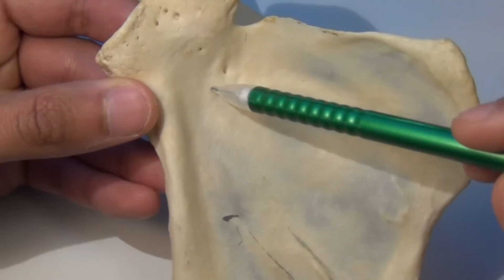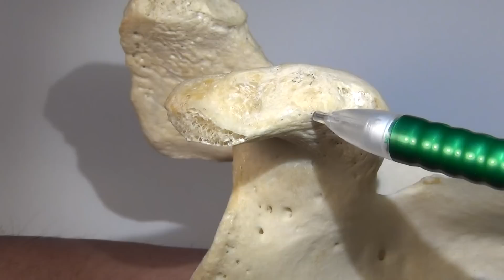Scapula Anatomy and Osteology with Clinical Correlations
Mansoor Ahmed

This video reviews the anatomy and osteology of the scapula, a right bone is used.

Clinical Anatomy Course Director - Dr. Manion, PhD
Anatomy Lab Diener - Adam Jansen

Anterior surface – (costal or ventral), directed anteromedial, subscapular fossa, oblique ridges for  tendons of the subscapularis, subscapular angle

Superior border – (cranial), scapular notch, inferior belly of omohyoid, transverse scapular ligament (suprascapular ligament), suprascapular nerve

Axillary border –  teres minor (upper two thirds), teres major (lower one third), both from dorsal surface of lateral border

Medial border – (vertebral border), anterior and posterior lip, palpable between 3rd and 7th ribs, serratus anterior,  rhomboid major, rhomboid minor, levator scapula,  smooth triangular surface for trapezius to glide

Lateral angle – (anterior angle), thickest part scapula, also known as head of the scapula,  scapular neck.

Posterior surface – (dorsal surface), supraspinous fossa, supraspinatus muscle, infraspinatus fossa, infraspinatus muscle

Spine – root of the spine, crest consists of superior and inferior lip

Acromion – acromial angle, oval shaped articular facet for clavicle

Acromiclavicular joint – (AC joint), synovial plane joint, superior and inferior acromioclavicular ligaments, coracoclavicular ligament, or CC ligament (consists of the conoid and trapezoid ligament)

Coracoid process – apex, short head of the biceps brachii, coracobrachialis, pectoralis minor, brachial plexus

Glenoid Cavity – (glenoid fossa), pear shaped, directed anterolateral, deepened by the glenoid labrum, supraglenoid tubercle for long head of the biceps brachii (intracapsular origin), infraglenoid tubercle for long head of triceps (extracapsular origin)

Glenohumeral joint – ball and socket joint, orthopedic surgeons describe it as a ball and flat surface, joint capsule is thin and lax

Tendons of glenohumeral joint – rotator cuff consists of supraspinatus, infraspinatus, subscapularis, and the teres minor, fuse and insert directly into the joint capsule

Ligaments of the glenohumeral joint – glenohumeral ligaments (consists of superior, middle, and inferior), middle glenohumeral ligament may be absent, leading to the formation of a synovial recess, inferior glenohumeral ligament, or IGHL, has an anterior and posterior band, and axillary pouch. ‘J’ sign, which is seen on coronal MRI and MR arthrography due to avulsion of the inferior glenohumeral ligament, which leads to extravasation of fluid or contrast medium, J sign or reverse J sign, spiral glenohumeral ligament, (fasciculus obliqus), transverse humeral ligament, coracohumeral ligament, coacromial ligament